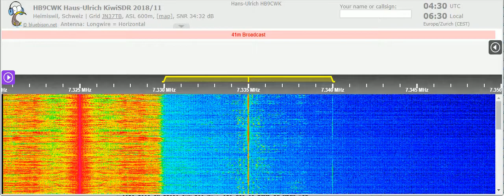14 04 2021 NHK World Radio Japan in English to SoAf 0430 wrong 7335 Issoudun, instead 7355